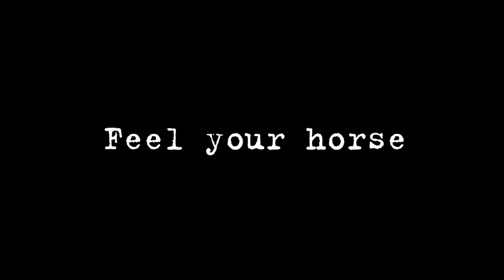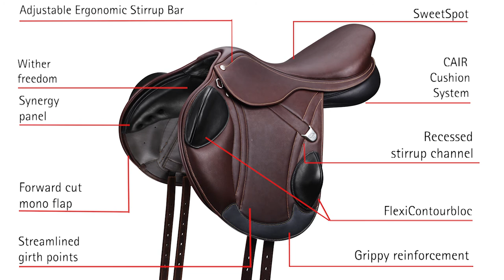Bates Advanta Eventing Saddle - Commercial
The Bates Advanta eventing saddle is engineered for perfect connection between you and your horse. With an ultra-sensitive feel of your horse and effortless balance, together you are poised for take-off and prepared for the unexpected. Sharpen your reflexes and push your boundaries in the new competitive ADVANTAge.